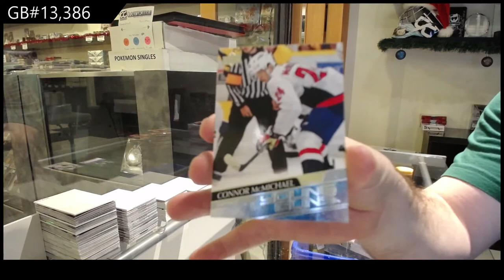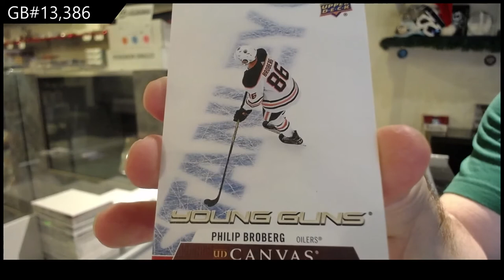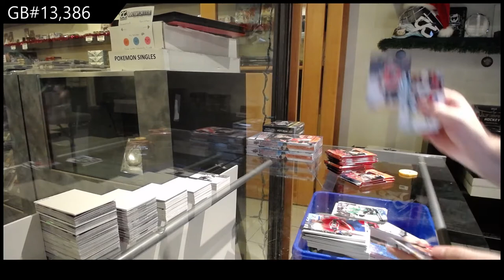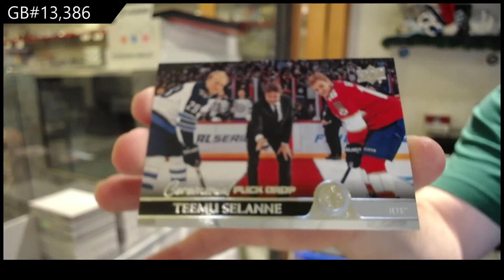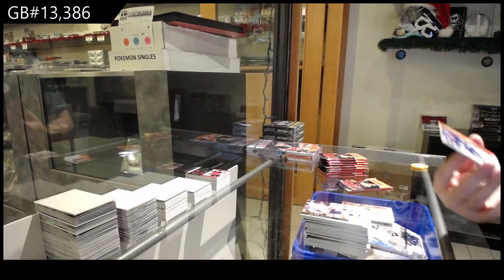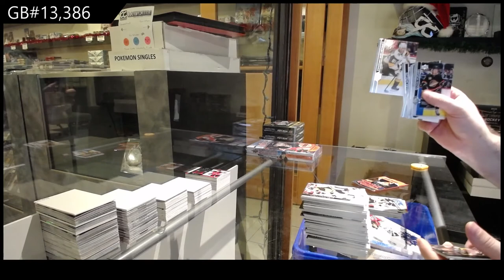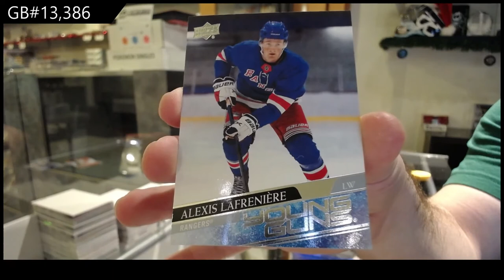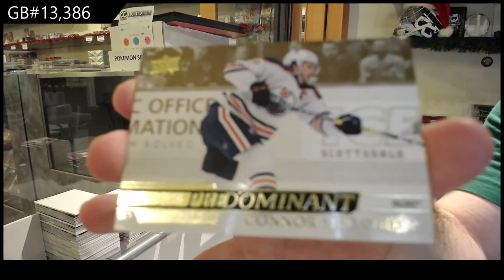20-21 Upper Deck Series 1 Hockey 4 Box Break - C&C GB #13,386